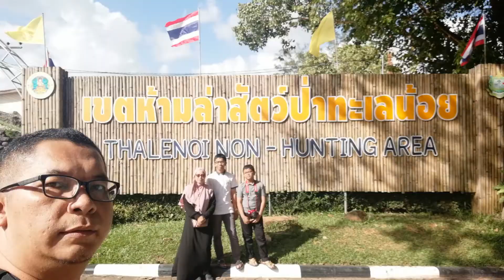End up at Pattalung: Beatiful of Pattalung.